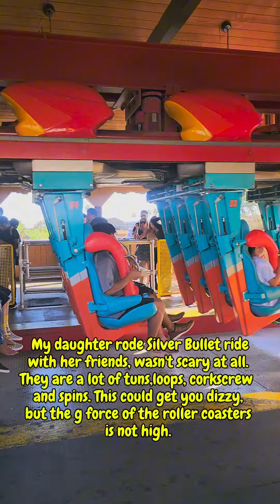silver bullet ride at Knotts